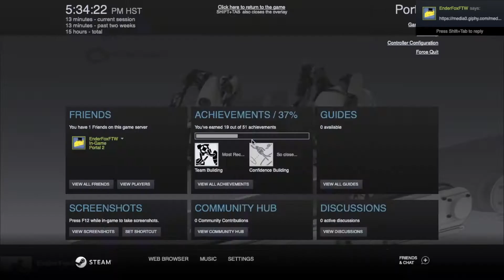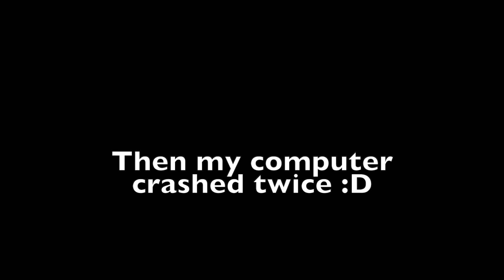Two Nobel Prize Winners Attempt the Portal Co-op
decided to upload this because why not